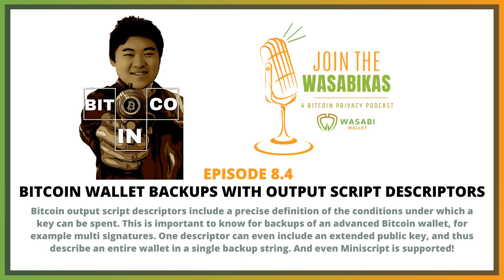8.4 Bitcoin Wallet Backups with Output Script Descriptors || Andrew Chow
Bitcoin output script descriptors include a precise definition of the conditions under which a key can be spent. This is important to know for backups of an advanced Bitcoin wallet, for example multi signatures. One descriptor can even include an extended public key, and thus describe an entire wallet in a single backup string. And even Miniscript is supported!